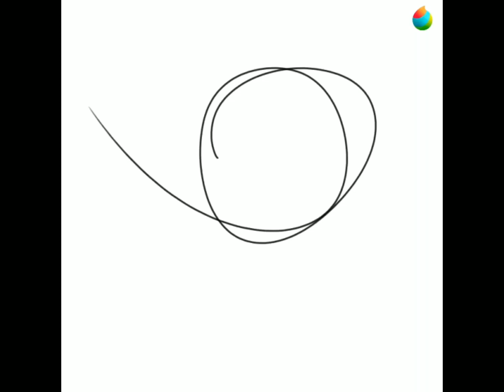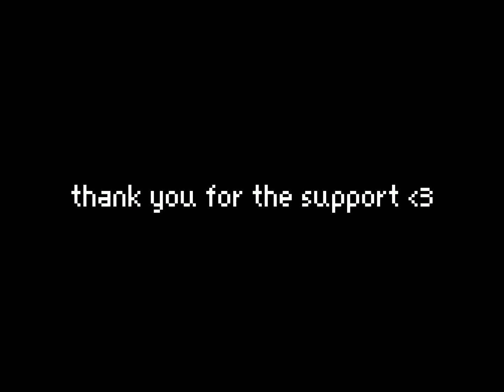(Speedpaint) king of ithaca | odysseus! ✨️ • Epic the musical (READ DESC) tysm for 100+ subs!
hello hello! is mob here, or doxo, is the name i use to sign my drawing so, whatever-
Anyways i wanted to say THANK YOU SO MUCH for the support on my little animatics video! it really means alot, i mean wow! 10.k in 2 weeks?? thats crazy to think! And also thank you for all the lovely comments! they made me feel so happy about my art, im glad so many people like it!
I will post more videos in the future! Speedpaints, animatics, or maybe even talk a little about myself. We'll see how things go by time :)
Also hope you guys dont mind me about me posting about other fandoms im in (For an example, im also in rottmnt, spiderman, welcome home, ocs, etc) i will still be posting Epic content dont worry!
I will try my best to make fun and good videos for you all, thank you so much for the 100+ subs!
Do you want to give any video idea? go ahead!